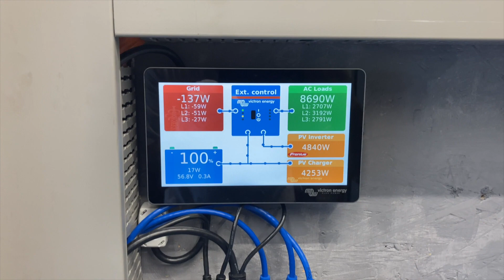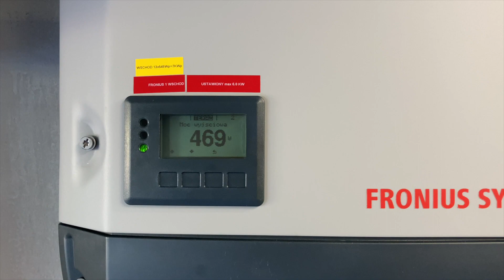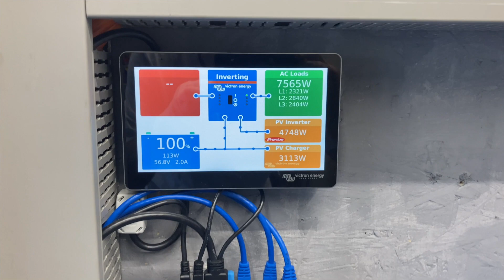Fu...k! Tauron! Victron Multiplus & Fronius Symo OFFGrid/Microgrid 3Fazy Ładowanie EV Fotowoltaika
Instalacja składa się z :
3x Victron Multiplus II 48/5000
2x Victron Smart Solar MPPT 250/100-Tr VE.Can
1x Victron Lynx Smart BMS
4x Victron Lynx Distributor
1x Victron Cerbo GX
1x Victron GX Touch 70
1x Victron GX LTE
1x Victron EV Charging Station z wyświetlaczem
4x Victron Smart Battery 200Ah/24V (połączone w system 48V 20KWh)
2x Victron SmartSolar Pluggable Display
2x Victron MPPT WireBox-XL Tr
2x Fronius Symo 8.2-3-M
2x Fronius DataManager 2.0

31x Modułów Fotowoltaicznych 505Wp
22x Moduł fotowoltaiczny 545Wp
RAZEM: 27,5 Kwp

. oraz dużej ilości kabli, rozdzielni, osprzętu, bezpieczników, rozłączników, przełączników itp.

wkrótce rozbudowa o:
- 2x Victron Energy meter ET340 do monitorowania kotłowni
- 20KWh Akumulatorów (docelowo będzie 100KWh)
- Pompę ciepła Mitsubishi Ecodan
- Bufor Ciepła 1000/200L
- Grzałkę do bufora 12KW na 3 Fazową

Odłączam się od Tauronu bo mnie wk.
- Czym i dlaczego mnie wyprowadzili z równowagi?
- Odpowiem w jednym z kolejnych filmów